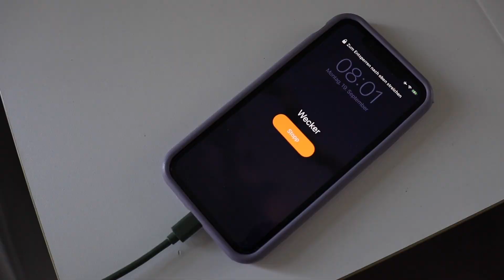Morgenroutine | ESB Pictures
Ich habe fürs SAE Institute Hannover im Rahmen meines Filmstudiums eine Morgenroutine gefilmt.